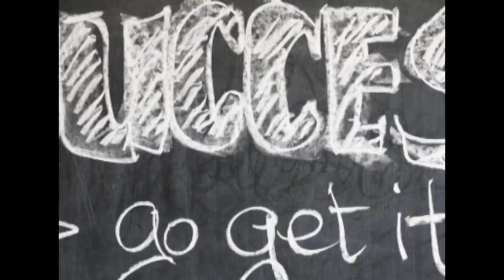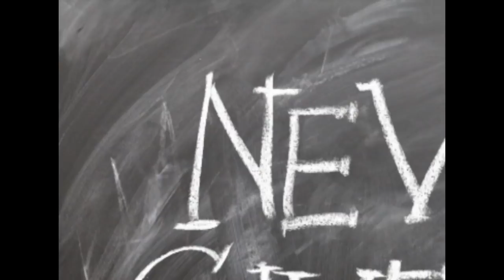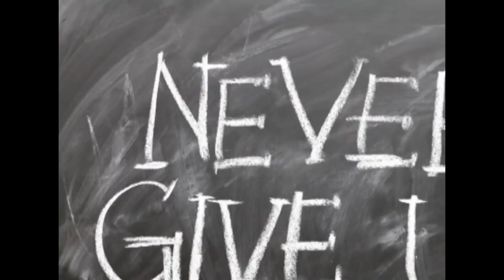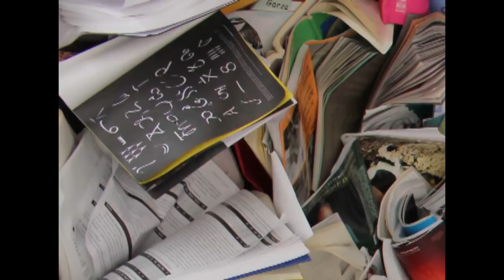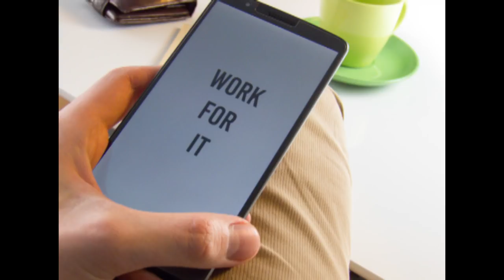HOW TO PASS TET IN THIS SHORT PERIOD – PASS TET IN 15 DAYS – TAMIL - TNTET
My Dear TNTET Aspirant this Video is for you. Wake-up, take this as a last opportunity to clear this exam. This Video gives you the way and light. Don’t waste your time in unnecessary things. Just concentrate and use the next 15 days wisely to come out in flying colours. This is a way which i have followed to clear my competitive exams. Now its your time.

Nanban.info

This audio is dedicated for TNTET aspirants.
We are coming full-fledged from this July 2019 on the Special Topics of this Channel. Please stay with us.